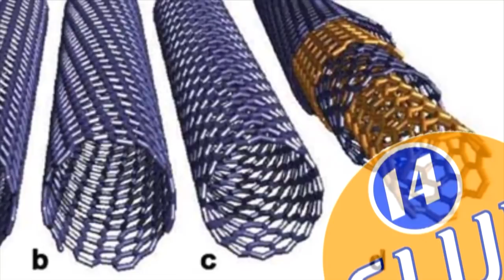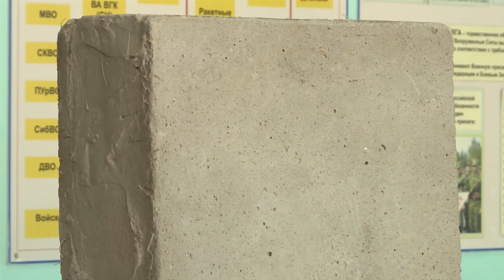Юный исследователь Игорь Мярикянов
Сюжет про ученика 11 касса Городской классической гимназии Игоря Мярикянова. Он рассказал корреспонденту Денису Оконешникову о своем научном проекте, а именно о бетоне с добавлением углеводородных нанотрубок.